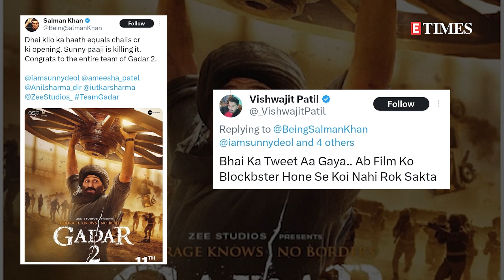'Paaji is killing it': Salman Khan gives a shout-out to Sunny Deol's 'Gadar 2'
Sunny Deol - Ameesha Patel starrer 'Gadar 2' has been smashing records at the box office. Amidst the film's successful run, Salman Khan has now given a special shout-out and congratulated Sunny for the movie's bumper opening. Taking to his social media handles, the Bhaijaan of Bollywood shared the film's poster and wrote, 'Dhai kilo ka haath equals chalis cr ki opening. Sunny paaji is killing it. Congrats to the entire team of Gadar 2.' Soon his post went viral on social media as netizens rushed to the comment section to pen their reactions. While one said, 'Bhai ka tweet aa gaya.. ab film ko blockbster hone se koi nahi rok sakta', another wrote, 'Dost ho toh Salman ki tarah.' Meanwhile, speaking about 'Gadar 2', despite a clash with Akshay Kumar starrer 'OMG 2', the movie has managed to grab the second spot in the 2023 openers right after Shah Rukh Khan's 'Pathaan', churning out a collection of an estimated Rs 40 crore on its first day itself. Helmed by Anil Sharma, 'Gadar 2' is the sequel to the 2001 blockbuster, 'Gadar: Ek Prem Katha', featuring Sunny Deol once again in his iconic Tara Singh avatar, while Ameesha reprised the role of Sakina. On the other hand, Salman is all set to be seen in the highly awaited film, 'Tiger 3' alongside Katrina Kaif.